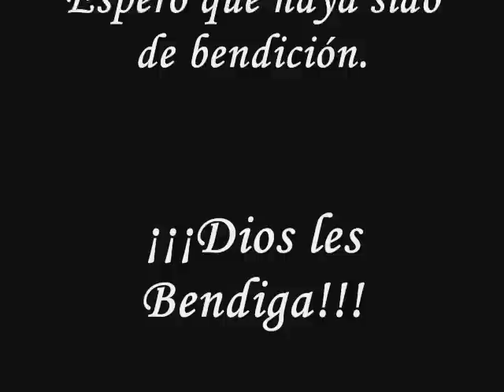Llueve sobre mi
This is my new slideshow video of the song Llueve sobre mi by Tercer Cielo,Please Comment;God Bless all!

Este es mi nuevo Slideshow video de la canción Liueve sobre mi de Tercer Cielo. Espero les guste. Comenten; Dios les bendiga!